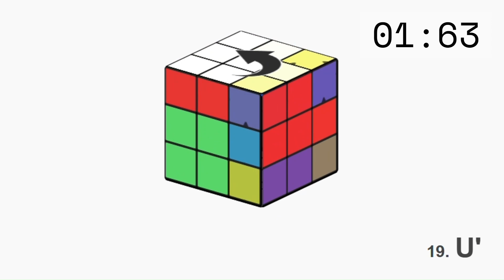Can AI Beat Yiheng Wang?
0:39 - 1:08: CubeRoot

Scramble: B2 L D' B2 U F2 U' B2 D' U R U' L2 F' U' R B2 L' D2

Conditions Used In The Process Of This Video:
TPS = 10
Moves = Not Changed

Can artificial intelligence keep up with an 11-year-old speedcubing prodigy? In this video, we put Yiheng Wang, a lightning-fast cuber with incredible skills, to the ultimate test—facing off against an AI-powered cube solver. Watch as Yiheng takes on the challenge with focus, speed, and precision. Can human intuition and muscle memory outpace machine efficiency and algorithms? We compare times, strategies, and outcomes to see who comes out on top. Whether you're a cubing fan or just curious about the limits of technology, this showdown is one you won’t want to miss. Who will win—human or machine? Let’s find out.

Cube Used:
Weilong v11 20M BC ($49.99)